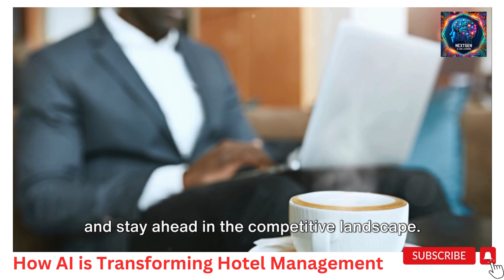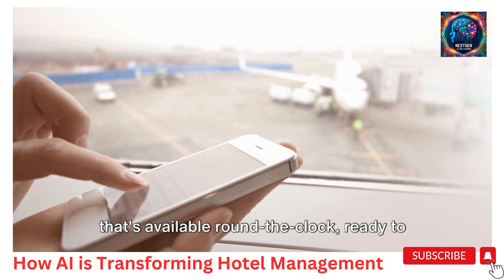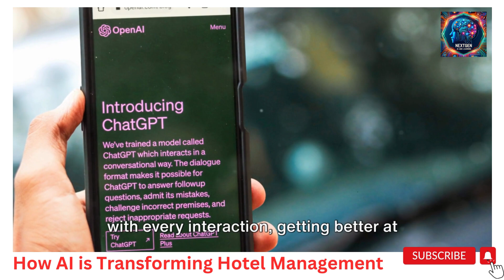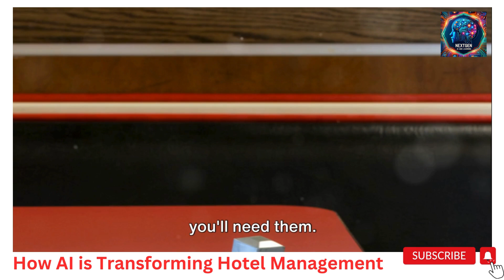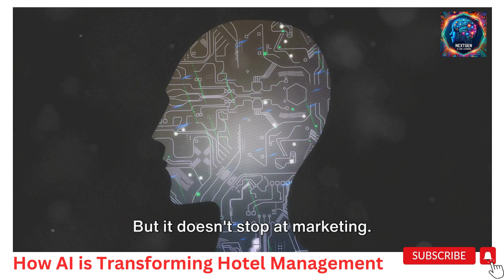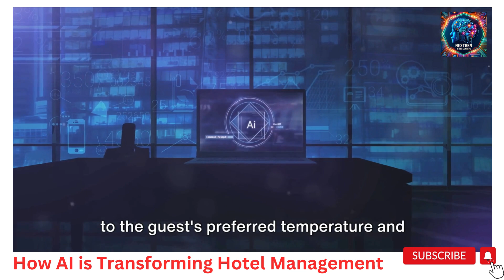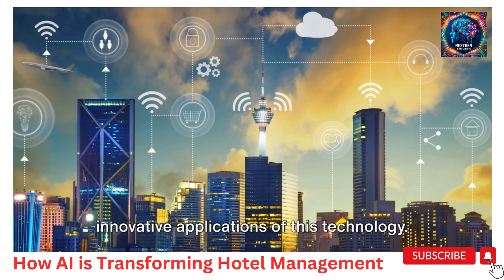How AI is Transforming Hotel Management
"Discover the cutting-edge revolution of Artificial Intelligence (AI) in reshaping the hotel and hospitality industry with our comprehensive feature, 'How AI is Transforming the Hotel Industry.' This extensive article delves into the myriad ways AI technology is revolutionizing hotel operations, elevating guest experiences, and redefining industry standards. From AI-powered chatbots enhancing customer service with their 24/7 availability and instant responses to intelligent automation streamlining back-end operations and personalized guest services tailoring experiences to individual preferences, we uncover the depth and breadth of AI's impact.

We explore innovative applications of AI in dynamic pricing and revenue management, showcasing how algorithms analyze vast amounts of data to optimize pricing strategies in real time. Additionally, the piece highlights the role of AI in predictive analytics, offering hoteliers actionable insights into guest behavior and market trends, enabling more informed decision-making.

The future of hospitality lies in AI-driven personalization, where smart room technology adapts to guests' preferences for lighting, temperature, and entertainment, creating a uniquely tailored stay. Moreover, we discuss the transformative potential of virtual reality (VR) and augmented reality (AR) in providing immersive booking experiences, allowing guests to explore accommodations before their stay.

For those eager to delve deeper, our article recommends engaging in activities to interact with AI technologies firsthand, from experimenting with chatbot interfaces to exploring VR platforms. We also curate a list of must-read books for a more profound understanding of AI's role in hospitality and beyond.

Our in-depth analysis is enriched with SEO keywords such as 'AI in Hospitality,' 'Hotel Industry Transformation,' 'AI-Powered Guest Experiences,' 'Hospitality Technology Innovation,' and 'Smart Hospitality Solutions,' ensuring that professionals, tech enthusiasts, and casual readers alike discover the transformative power of AI in the hotel industry.

Join us as we embark on a journey into the future of hospitality, where AI not only augments the guest experience but also propels the hotel industry into a new era of efficiency, personalization, and innovation. 'How AI is Transforming the Hotel Industry' is your gateway to understanding the profound impact of artificial intelligence on hospitality, today and tomorrow."

Activities:

Experiment with Chatbots: Engage with AI-powered chatbots on hotel websites to experience customer service innovation.

Virtual Tours: Take virtual tours of hotels using AI-driven VR platforms to see how they're enhancing the booking experience.

AI in Revenue Management: Explore software demos of AI tools used in pricing and revenue management for hotels.

Recommended Books

"Artificial Intelligence for Hospitality and Tourism: Practical and Theoretical Perspectives" by Bing Pan - An insightful exploration of AI's applications in the hospitality and tourism sectors.

"Hospitality and Tourism 4.0: New Perspectives on the Future of Tourism and Hospitality" by Vinnie Jauhari - A comprehensive look at how technology, including AI, is reshaping the industry.

"The Future of Leadership in the Age of AI" by Marin Ivezic and Luka Ivezic - Offering insights into leadership in technology-driven sectors, including hospitality.

AI in Hospitality
Hotel Industry Transformation
AI-Powered Guest Experiences
Hospitality Technology Innovation
Smart Hospitality Solutions
AI for Hotel Operations
Dynamic Pricing and Revenue Management
Predictive Analytics in Hospitality
AI-Driven Personalization
Smart Room Technology
Virtual Reality (VR) Hospitality
Augmented Reality (AR) Booking Experiences
AI and Hotel Management
Guest Service Automation
Innovation in Hospitality
AI in Hospitality
Hotel Industry Transformation
AI-Powered Guest Experiences
Artificial Intelligence Trends
Hospitality Technology Innovation
Chatbots in Hospitality
AI in Revenue Management
Future of Hotels with AI
AI Virtual Tours Hospitality
Personalized Travel Experience
AI Efficiency in Hotels
Smart Hospitality Solutions
AI Impact on Tourism
Guest Service Automation
AI Booking Systems
Hospitality Industry Analytics
AI and Hotel Marketing
Innovations in Hospitality
AI-Driven Hotel Management